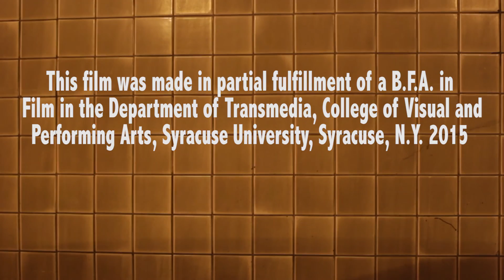Give It Up For Dean David (Short Documentary Film)(2015)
A documentary about an up and coming stand-up comedian who faces his own struggles just to get to the stage.

Directed by Matthew Kerr and Louis Kent

Short Documentary Film made Sophomore Year at Syracuse University Film School in 2015